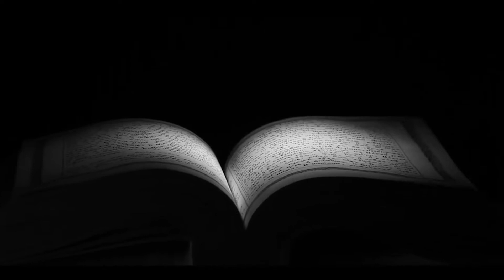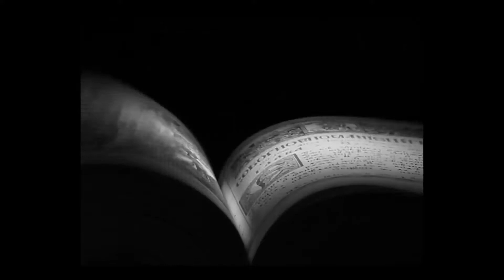J Alvarez La Fama Que Camina Video Oficial